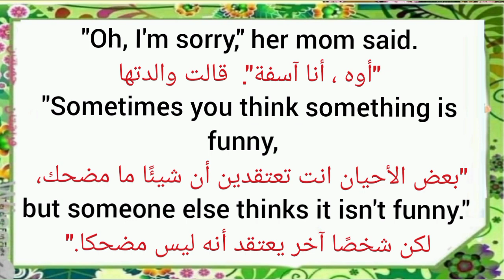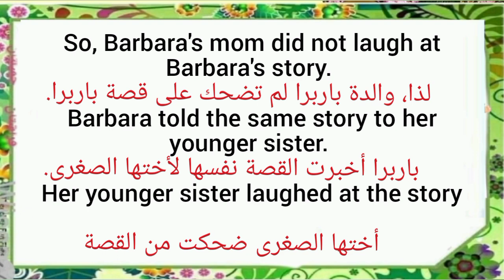قصة بالانجليزي قصيرة مترجمة عربي انجليزي لتعلم اللغة الانجليزية للمبتدئين short story learn english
قناتنا على تليقرام أكثر من عشرة الف كتاب من أفضل الكتب والكثير من الكتب لتعلم اللغة الإنجليزية

قصص انجليزية مترجمة لتعلم اللغة الإنجليزية
قصص مترجمة لتعلم اللغة الانجليزية
افضل طريقة لتعلم اللغة الانجليزية بسرعة
قصص مترجمة قصيرة
قصص سهلة لتعلم اللغة الانجليزية
تعلم الإنجليزية
الانجليزية للمبتدئين
قصص إنجليزية قصيرة,تعلم اللغة الانجليزية للمبتدئين
قصص انجليزية قصيرة مترجمة لتعليم الاطفال
قصص قصيرة باللغة الانجليزية للمبتدئين
قصة قصيرة باللغة الانجليزية مترجمة بالعربية"
قصص انجليزيه مترجمه للمبتدئين
قصص انجلش
قصص انجليزي للاطفال
قصص انجليزية قصيرة
قصص انجليزي للمبتدئين
قصص انجليزيه مسموعه ومكتوبه
قصص انجليزي مترجمة
قصص انجليزي قصيرة

fairy tales,fairy tales in english
english fairy tales new stories,english tales,hindi fairy tales
fairy tail,tamil fairy tales
fairy tale
english fairy tales cinderella
urdu fairy tales
bangla fairy tales,fairy tales in tamil
arabi stories
arabic stories
stories in arabic
arab stories
arabian fairy tales,learn arabic
arabic fairy tales
children stories in arabic
learn arabic through short stories,funny arabic stories
arabic stories for kids
arabic stories in english
arabic stories for beginners
arabic short stories with subtitles
short stories in arabic language,arabic stories for language learners
arabic stories with arabic subtitles
قصص انجليزية مترجمة
قصص انجليزية قصيرة
قصص انجليزية للمبتدئين,قصص انجليزية قصيرة مترجمة
قصص بالانجليزية
كورس انجليزي
تعلم اللغة الانجليزية
قصص إنجليزية
قصص اطفال انجليزي
قصص تعلم الانجليزية
تعلم الإنجليزية,قصص إنجليزية شهيرة
قصص اطفال باللغة الانجليزية
قصص تعلم اللغة الانجليزية
تعلم الإنجليزية من خلال قصة
تعلم اللغة الانجليزية من خلال قصة
قصص انجليزية قصيرة مترجمة للمبتدئين
قصة انجليزية قصيرة مترجمة
قصة قصيرة بالانجليزي
قصة قصيرة بالانجليزي للاطفال
تعلم الانجليزية من خلال قصة قصيرة
قصة قصيرة باللغة الانجليزية